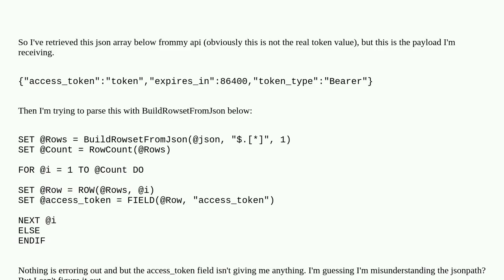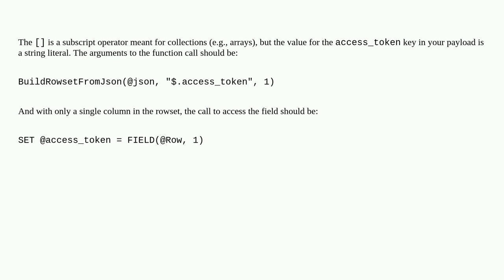Salesforce: Cannot parse JSON with new AMPscript function to retrieve token -- value is blank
Cannot parse JSON with new AMPscript function to retrieve token -- value is blank

A special thanks goes out to the community

  security-token json ampscript marketing-cloud